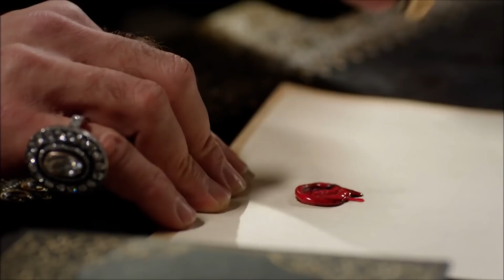Сулейман, Ты Никогда Не Разбивал Мне Сердце Так Сильно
Кого волнует, что сердце Хюррем разбито...